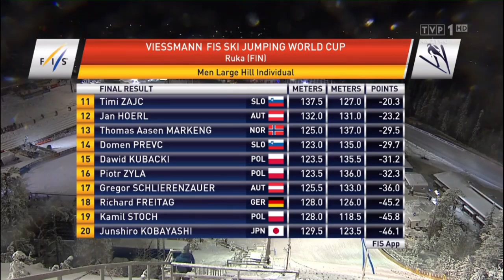SKOKI POLAKÓW PŚ KUUSAMO 30.11.2019 | KONKURS INDYWIDUALNY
To nie był dzień Biało-Czerwonych. Żaden z Polaków nie zakończył sobotniego konkursu PŚ 2019/2020 w Ruce w czołowej dziesiątce. Najlepszy, Dawid Kubacki, był 12. Wygrał, po raz drugi z rzędu, Daniel Andre Tande. Było aż 5 dyskwalifikacji w czołówce!